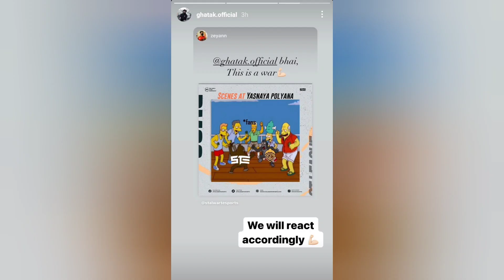SNAX Joining soul? Ghatak on Godl vs STE Yasnaya clash🔥PMGC🇮🇳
sub for daily content on your feed!